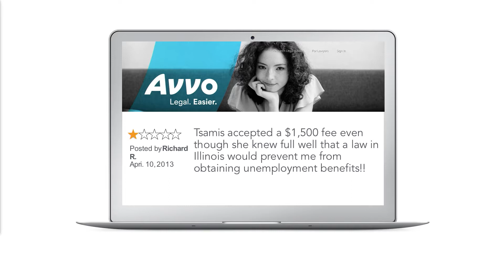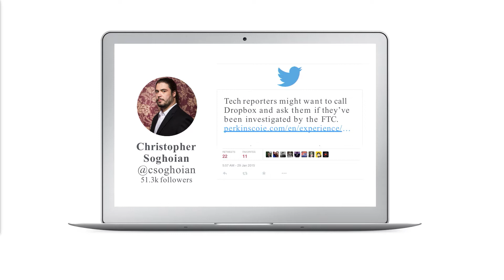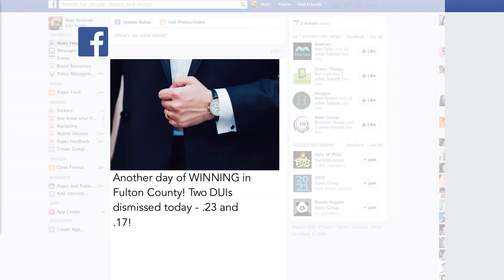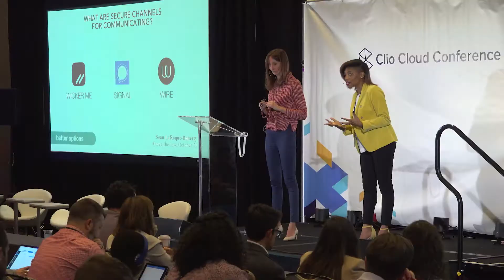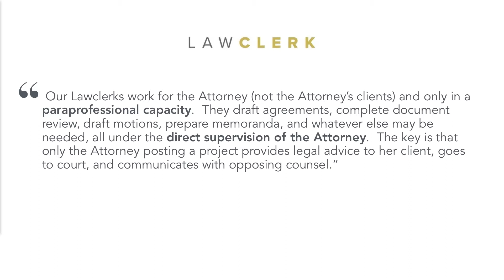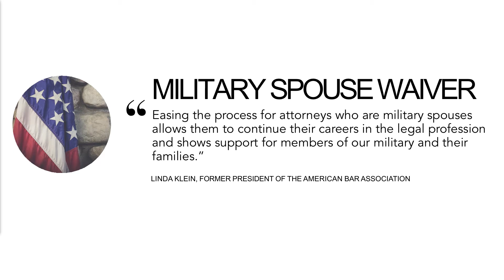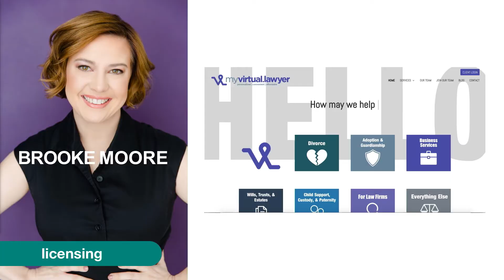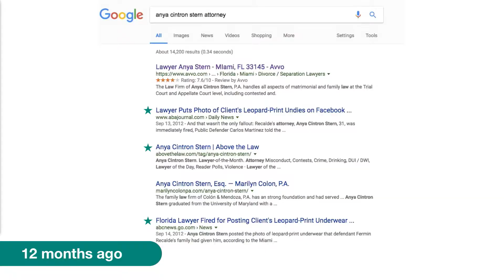Legal Technology Track: Legal Ethics and Running a Modern Law Firm Collide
The Model Rules of Professional Conduct regulate a lot more activity than most lawyers suspect. Unfortunately, there are all too many real-world examples of attorneys who have found themselves in ethically compromising situations—some wittingly, and others who were caught off guard. In this presentation, Kim and Erin map out exactly where the ethical lines are for modern law firms, how legal professionals are innovating around those lines, and what can be done to promote better regulation that keeps up with a technology-enabled world.

Presenters: Kimberly Bennett: Founder, K. Bennett Law LLC and Erin Gerstenzang: Owner, EHG Law Firm

Get your passes to the 2019 Clio Cloud Conference in San Diego, Oct.